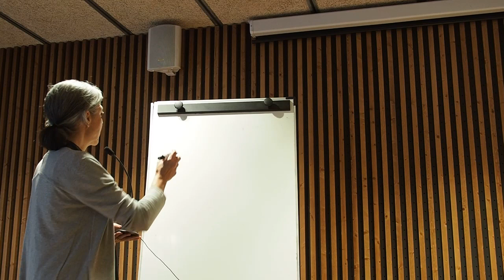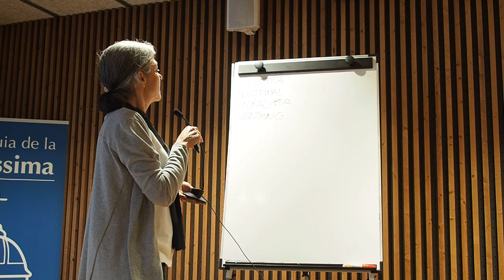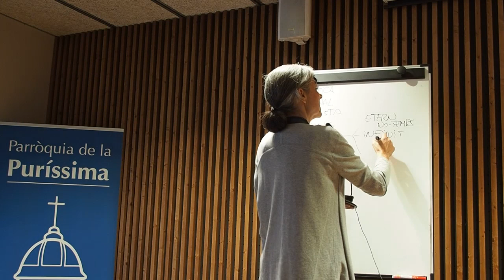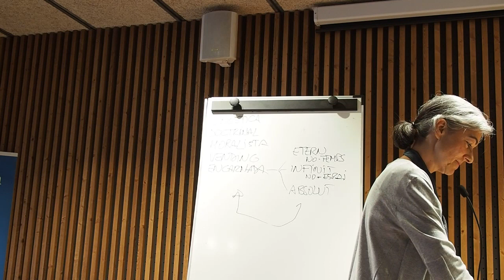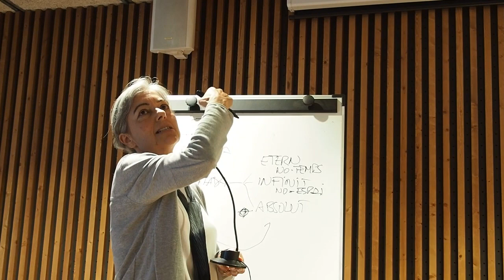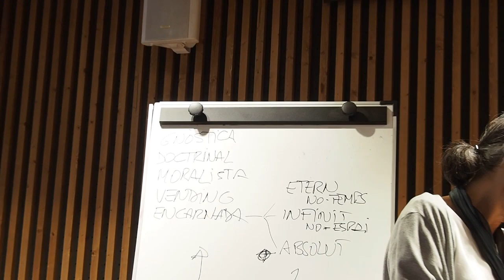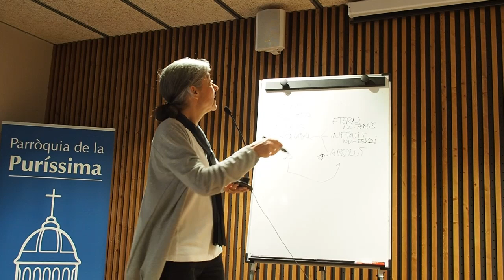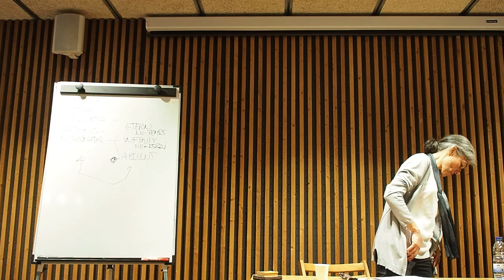LA PREGÀRIA, CAMÍ DE LLIBERTAT I VIDA. M. DEL MAR ALBAJAR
La pregària, camí de llibertat i vida.
Conferència a càrrec de M. del Mar Albajar.
Sabadell 16 de Maig 2024
Organitzat per: Comissió de Fe i Cultura.